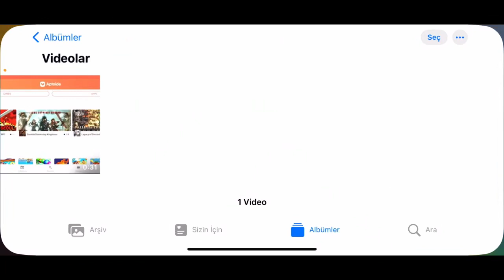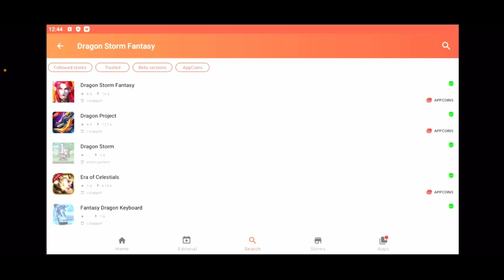DRAGON STORM FANTASY FAL ÇEKİLİŞİ SENTEZLER VE APTOİD AVANTAJLARI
⭐️Arkadaşlar merhaba

⭐️APTOİDE en iyi kampanyalarıyla aranızdayım

⭐️APTOİDE infinite magicraid bu link üzerinden indirin

PROMOSYON KODUMUZ : PINTOS5

Hepinize bol keyifli oyunlar dilerim :)

⭐️Hello friends

⭐️I am with you with the best campaigns of APTOİDE

⭐️APTOIDE download infinite magicraid from this link

⭐️DOWNLOAD APPCOINS WALLENT to get your discount

OUR PROMOTIONAL CODE: PINTOS5

I wish you all a lot of fun games :)